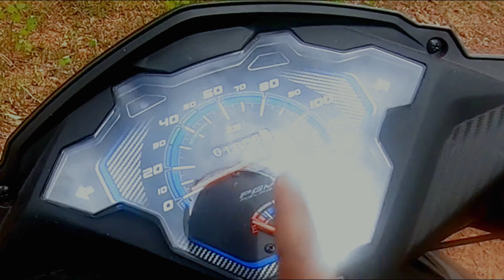HONDA DIO BS6 REVIEW IN MALAYALAM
HI THIS IS WADE.